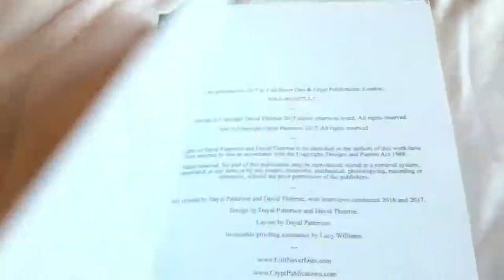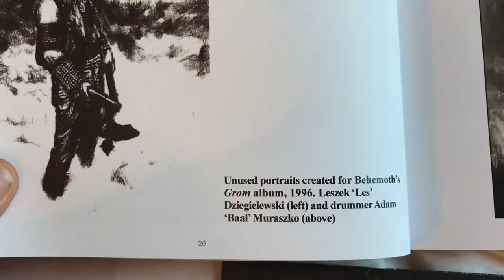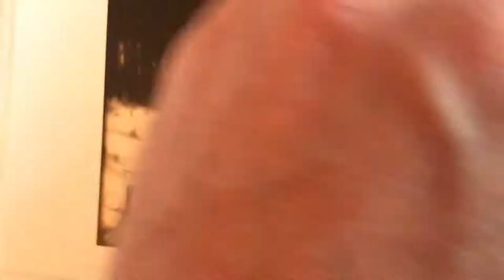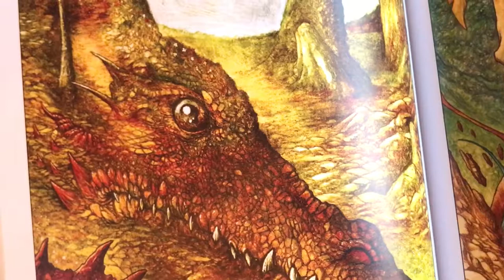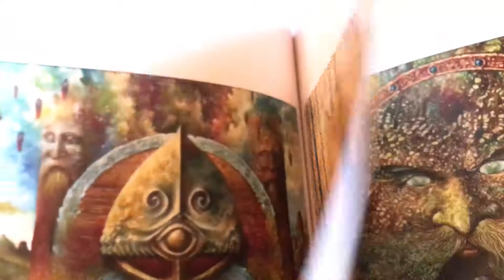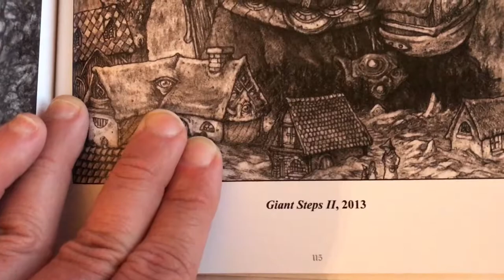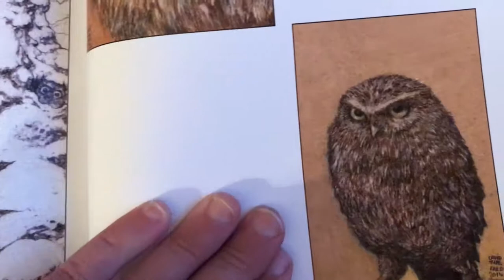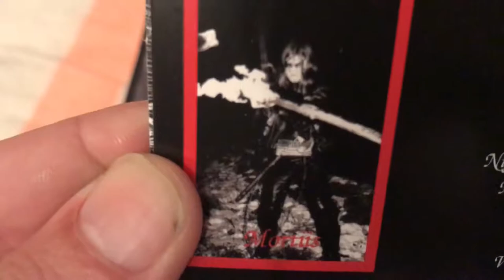The Art of Black Metal Crafted ! ,Owls , Trolls,dead Kings Sculls / Fantasy and immersion !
The art of David Thiérrée , with Dayal Patterson.